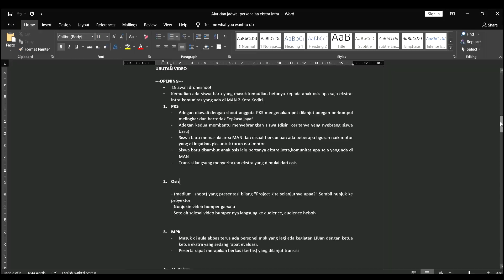BTS VIDEO EKSTRA 2021 | MAN 2 KOTA KEDIRI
It's For You Gaes :)